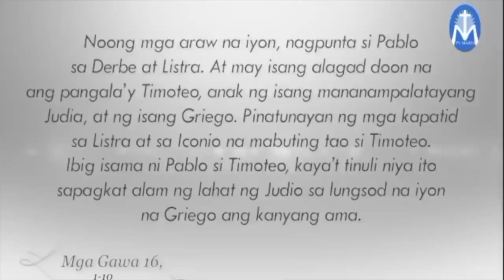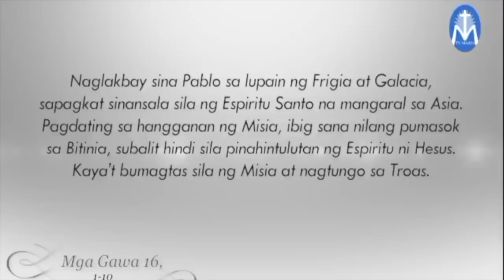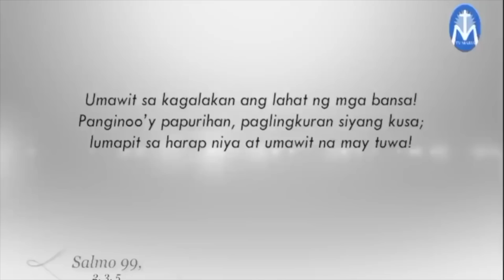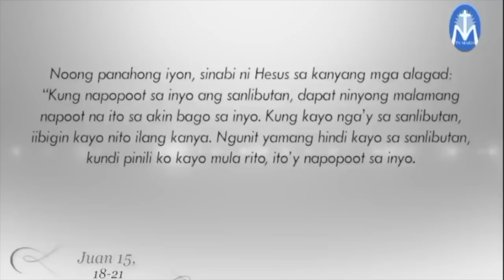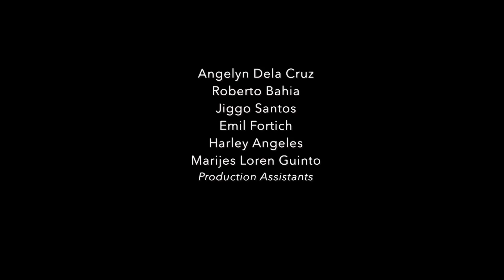Salita ng Diyos, Salita ng Buhay - May 6, 2023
Pakinggan natin ang mga pagbasa at pagninilay para sa araw na Ito, kasama si Fr. Carmelo Jek Arada